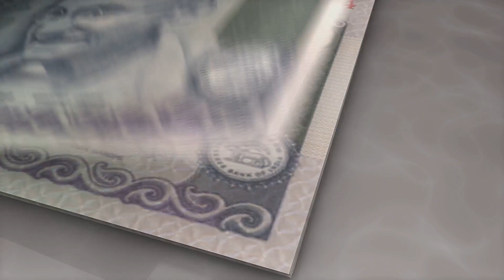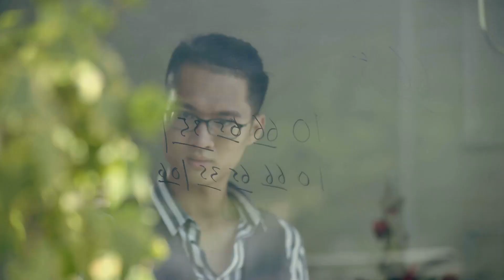Unveiling History Asian Communities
Since the late 1700s, Asian communities have significantly contributed to Canada's development. Key events include Chinese workers building the Canadian Pacific Railway, discriminatory policies like the Chinese Exclusion Act, Japanese internment during WWII, the Komagata Maru incident, and the resettlement of Southeast Asian refugees.